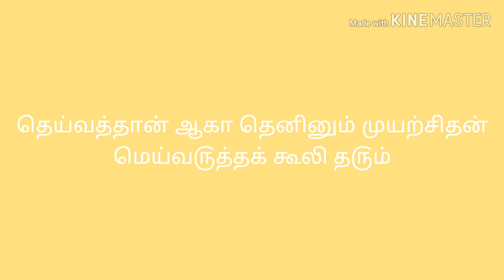Area of a Triangle | Tamil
Formula: Area of the Triangle is explained.